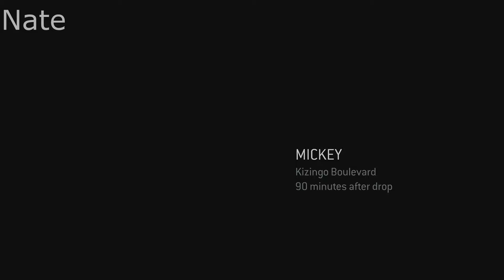Mickey! Halo ODST - Episode 3